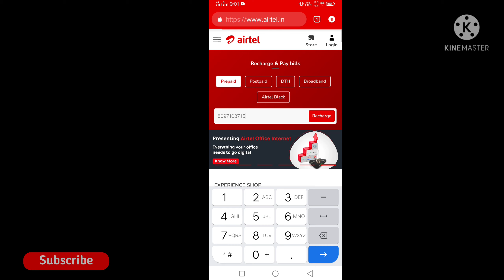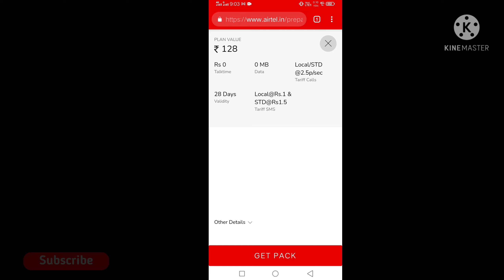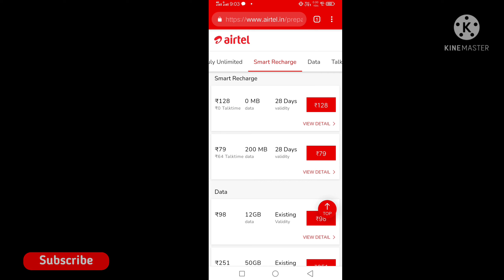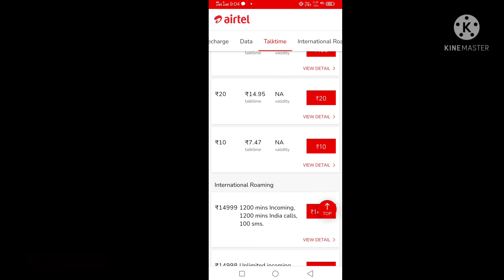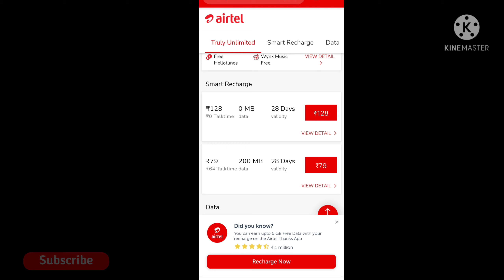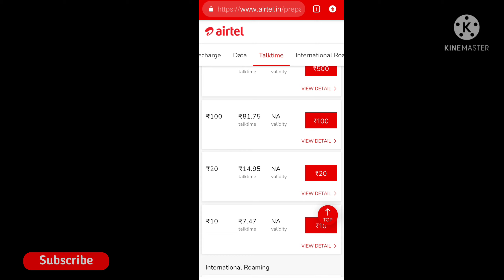airtel sms pack not working | Airtel 79 rs sms pack not working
ye video me maina bataya hoo ki airtel me sms pack ka recharge kitne ka hota hai.